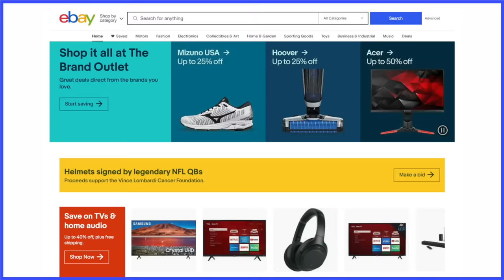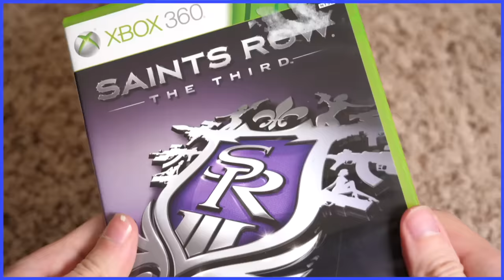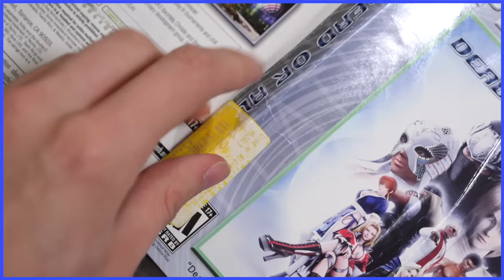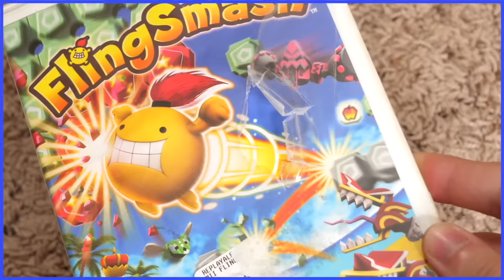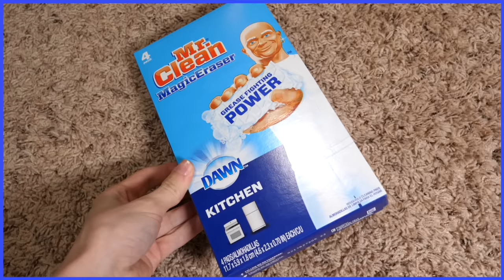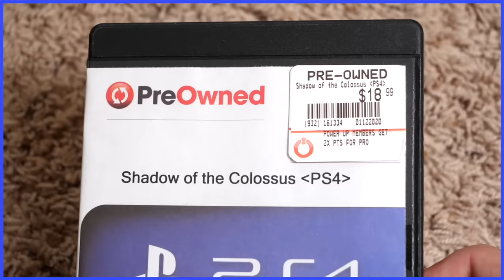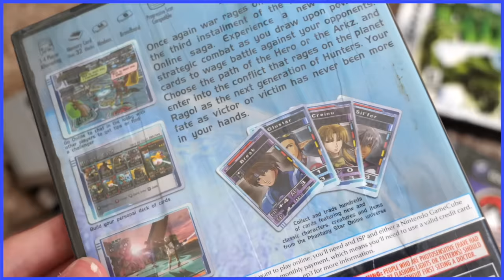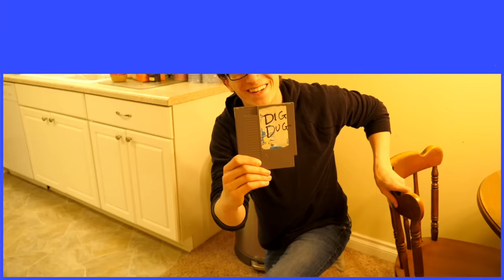Used Games - Scott The Woz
Scott uses.

"Menu 1" from Super Smash Bros. Melee
"World 1" from Super Mario 3D World
"Outcome of Adventure" from Mario Party (N64)
"Star Festival" from Super Mario Galaxy
"Corneria" from Star Fox (SNES)
"Gelato Beach" from Super Mario Sunshine
"Beach" from Pokemon Snap
"Battle" from Mario & Luigi: Superstar Saga
"Main Menu" from WarioWare Gold